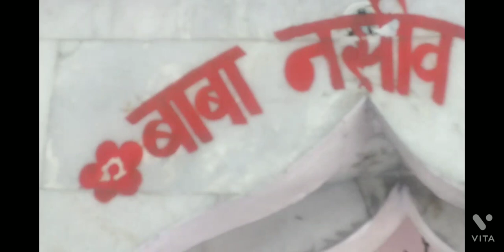|Baba Garib Nath Mandir Himachal Pardesh|| Punjab Wala Vlogger||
Baba Garib Nath Mandir Himachal Pardesh|

Very Interesting Vlog|

My Channel|

Thankyou||